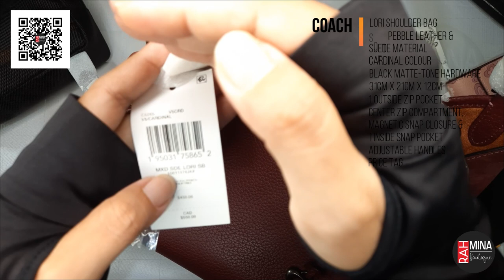coach lori shoulder bag I review I unboxing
soft pebble leather & suede material
cardinal colour

coach lori shoulder bag
black matte-tone hardware
31cm x 21cm x 12cm

coach lori
1 outside zip pocket
center zip compartment

Selamat datang di Rahmina Boutique, tempat di mana tren dan gaya bergandengan tangan! Pada kesempatan istimewa ini, kami dengan bangga memperkenalkan kepada Anda tas yang akan segera menjadi teman setia dalam penampilan Anda: Coach Lori Shoulder Bag.

Tas ini adalah perpaduan sempurna antara keanggunan dan fungsionalitas. Didesain oleh merek ikonik Coach, tas ini adalah aksesori yang akan membuat Anda merasa percaya diri dan bergaya setiap saat.

Mari kita mulai dengan desain yang mengagumkan. Dibuat dengan teliti menggunakan bahan-bahan berkualitas tinggi, tas Coach Lori Shoulder Bag memiliki tampilan yang mewah dan timeless. Detail kulit yang halus dan aksen logam Coach menambahkan nuansa elegan yang tak terbantahkan.

Salah satu fitur yang paling mencolok adalah tali bahu yang dapat disesuaikan. Anda dapat dengan mudah mengenakan tas ini di bahu atau melintasinya sebagai tas selempang, sesuai dengan gaya dan kenyamanan Anda. Ruang penyimpanan yang luas dan terorganisir dengan baik memungkinkan Anda membawa semua barang-barang penting Anda dengan rapi. Dengan adanya beberapa saku, Anda dapat dengan mudah mengakses ponsel, dompet, dan kosmetik favorit Anda.

Tas Coach Lori Shoulder Bag adalah aksesori yang sangat serbaguna. Ini cocok untuk berbagai kesempatan, dari pertemuan bisnis hingga acara santai dengan teman-teman. Dengan membawa tas ini, Anda akan merasa seperti seorang fashionista yang selalu tampil elegan dan modis.

Jangan lewatkan kesempatan ini untuk memiliki tas eksklusif dari Coach Lori Shoulder Bag hanya di Rahmina Boutique.

Terima kasih telah memilih Rahmina Boutique sebagai sumber inspirasi gaya Anda. Sampai jumpa di video selanjutnya!